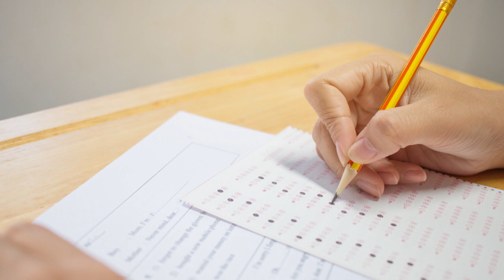Effort, exam, goal, concentration, critical moment, achievement, solfegio frequency, music